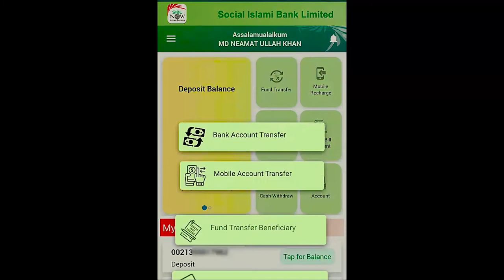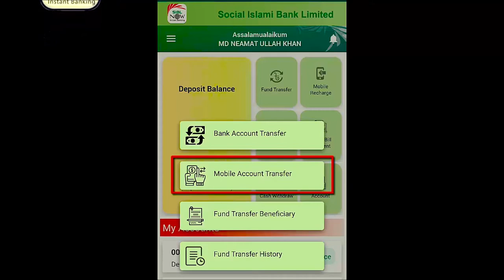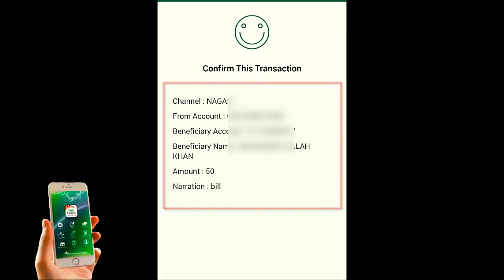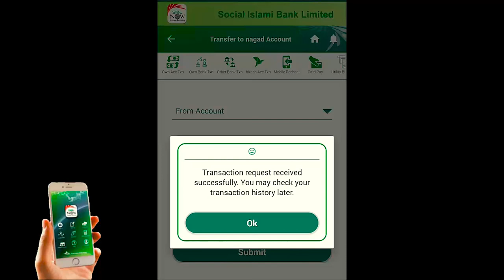Fund transfer from bank to nagad account I Add money from SIBL Now to nagad I ব্যাংক টু নগদ